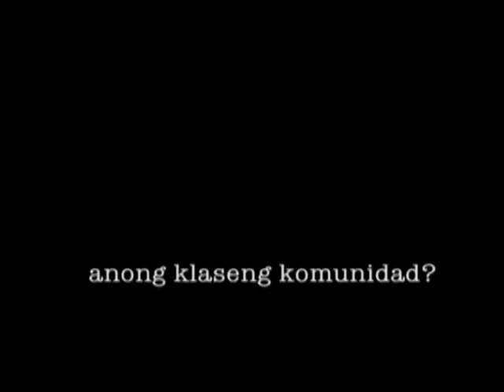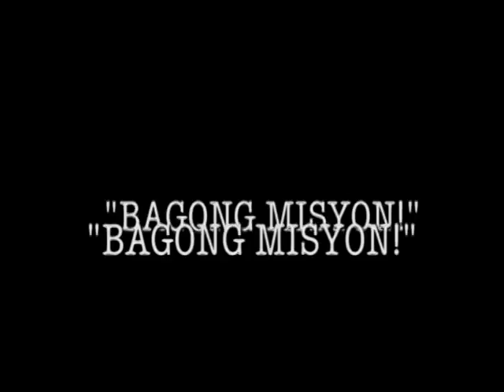1st Libmanan Diocesan Pastoral Assembly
this is just a situationaire... a glimpse at the past two decades of libmanan local church...

Video Edited by: yonyon napoles